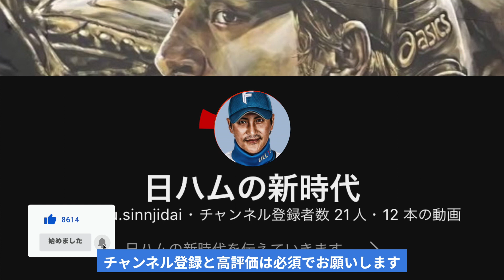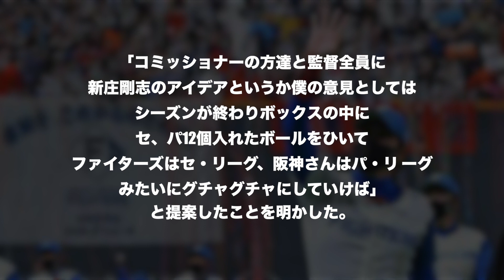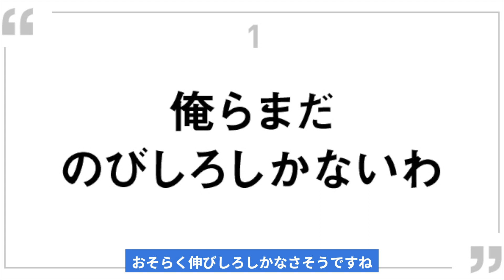新庄監督→「混ぜるな危険を混ぜてみようぜ！！」セパ12球団シャッフルを提案！現役の時から思ってたんだけどさ！！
セ・パシャッフルしたら面白そうじゃないすかー!???
こんにちは!日ハムの新時代担当のりほです。 最近寒い日が続きますが風邪、インフルエンザ、コ○ナな ど皆様大丈夫ですか?特に札幌は雪が積もりすぎてやばい っす。皆様アンケートご回答ありがとうございます。興味 深いアンケート結果がありました。
こちらです
日ハムファンのあなたは 北海道の方より道外の方の方が多かったです!! これは意外でした。 ちなみにその他の方が10%を占めておりました。 もしかしたらあなたは未知との遭遇中かもしれません。 信じるか信じないかはあなた次第です。
  日ハムの新時代では日ハムの情報を発信しています。この動画が良くても 悪くてもチャンネル登 録と高評価は必須でお願いします。
 新庄監督、12球団監督会議でセ・パシャッフル&MLB との世界一決定戦を提案
 日本ハムの新庄剛志監督(50) が12球団監督会議で仰天プランをぶち上げた。 1つはシーズン終了後に12球団をシャッフルして新たなセ・パを編成して翌年開催するというプラン。 もう1つはその優勝者がワールドシリーズ勝者と真の世界一決定戦をやるというものだ。

  「コミッショナーの方達と監督全員に新庄剛志のアイデアというか、僕の意見としては、シーズンが終 わりボックスの中にセ、パ12個入れたボールをひいて、ファイターズはセ・リーグ、阪神さんはパ・リ ーグみたいにグチャグチャにしていけば」と提案したことを明かした。
 さらに「急にはできないけどグチャグチャにした優勝チームとメジャーの優勝チームが戦い、本当の世 界一のチームを生み出すことができれば盛り上がると思いますよ」ともう一つの提案をしたという。
 これめちゃくちゃ面白そうですよね!
 かつては人気のセ実力のパなど言ったものでしたが 現在となってはそれぞれ人気も実力も遜色ないとおもいます。
 おそらくセリーグの思惑は、巨人・阪神を離れさせたくないという思いはあるかと思います。 交流戦も何年も前から行なっていることですから移動面のトラブルもあまり気にしなくて良いかと 思います。

  運営が懸念されることがあると
したらくじ運が偏りすぎて
 Aクラスチームばかりのリーグ、Bクラスチームばかりのリーグが 完成したらどうしようということなのかもしれないですね!
 ケイスケホンダもしくはソウタケイに運営を任せたいですね! おそらくノビシロしかなさそうですね!
 いかがでしたか?ちなみに新庄監督の発言に関する動画は他にもまだまだありますので
そちらも必ず観てから寝てください。

お時間がない方は
日ハムの新時代のオススメ動画は全てです

本日の担当はりほでした!まったねぇー!
古巣オリックスでもファンに愛された伏見選手
新天地日本ハムでも北海道出身の利を活かして活躍が期待されますね!!

映像素材
ArtGRIT様

効果音素材
効果音ラボ様

画像素材
Unsplash様

動画編集、ホームページ作成、SNS運用などのお仕事をしています！

企業HP見直したい！
動画編集ができないけどYouTubeに動画を上げてみたい！
動画編集を習いたい！
顔出しなしで編集したい！など

ご要望はお気軽にこちらにmailをください！

Handmade works堀川世志人（ほりかわ　よしと）